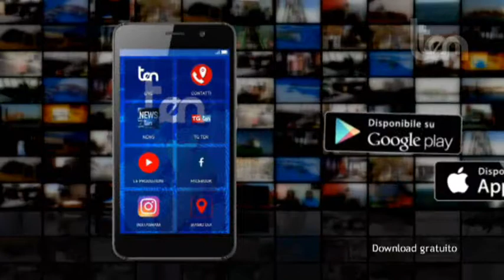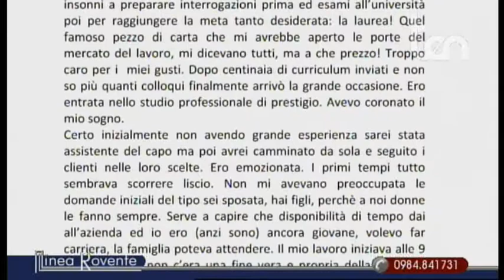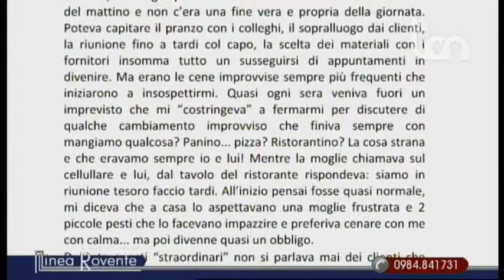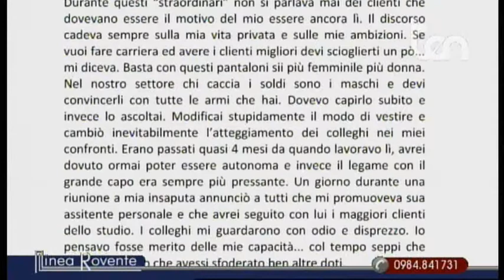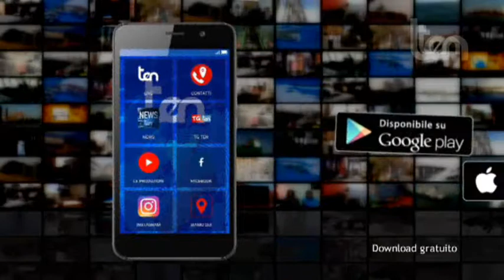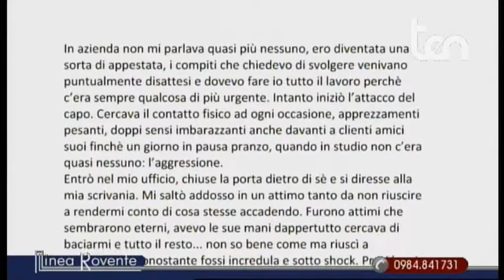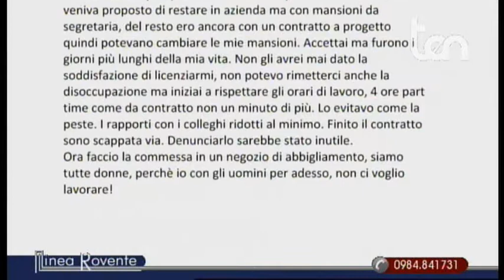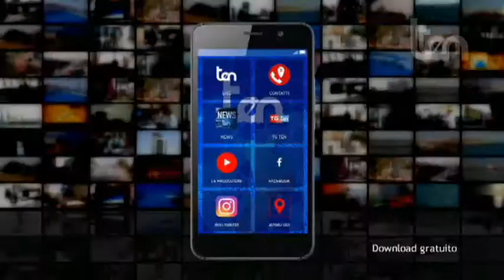ten LINEA ROVENTE 8 marzo 2018 Molestie sul lavoro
Ospite:
Bianca ZUPI  Avvocato